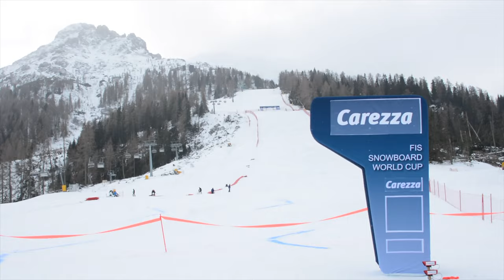Countdown für den Snowboard-Weltcup in Carezza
Den Donnerstag, 17. Dezember 2020 haben sich alle Südtiroler Sportfans schon lange Rot im Kalender angestrichen. Dann nämlich werden Roland Fischnaller & Co. über die steile Pra-Di-Tori-Piste jagen und sich um wichtige Punkte für die Weltcup-Gesamtwertung duellieren. Hier liefern wir einen Vorgeschmack.